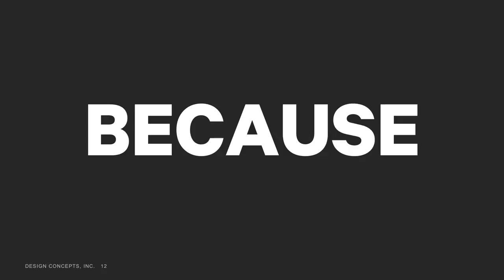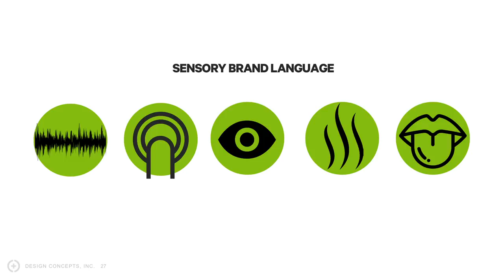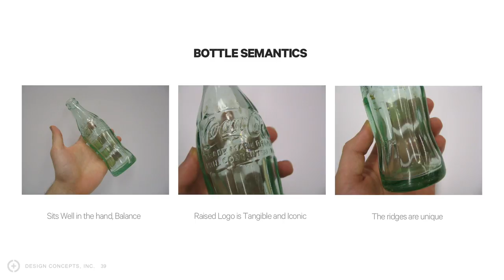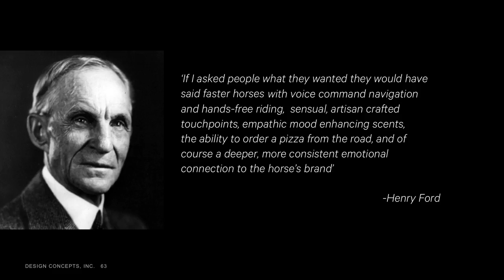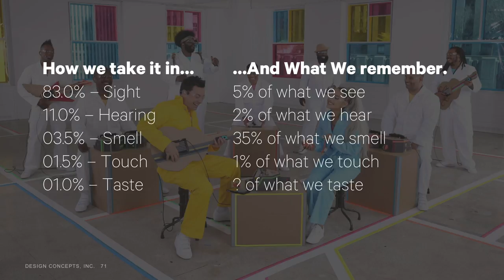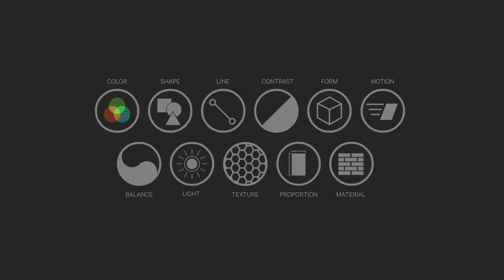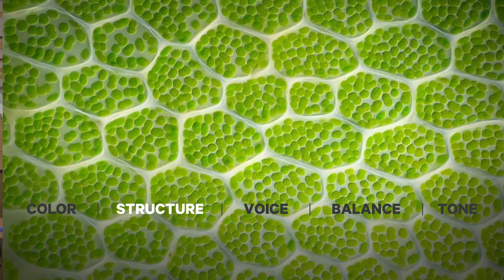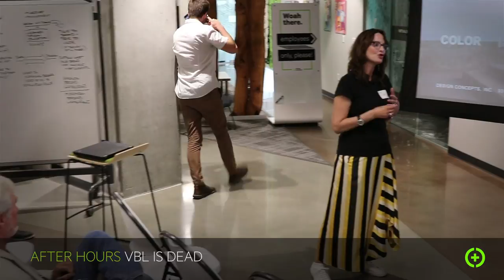Design Concepts After Hours: VBL is Dead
Michael Hammond, Director of Industrial Design, and Eva Lutz, General Manager, San Francisco, discuss the limitations of visual brand language (VBL) and the need to think more holistically about products and branding.